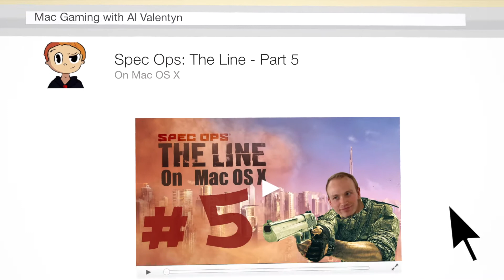Spec Ops: The Line - Part 5 - OS X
Time to play some Spec Ops: The Line!

GAME DESCRIPTION

It's been 6 months since Dubai was wiped off the map by a cataclysmic sandstorm. Thousands of
lives were lost, including those of American soldiers sent to evacuate the city. Today, the city lies
buried under sand, the world's most opulent ruin. Now, a mysterious radio signal is picked-up from
Dubai, and a Delta Recon Team is sent to infiltrate the city. Their mission is simple: Locate survivors
and radio for Evac. What they find is a city in the grip of war. To save Dubai, they'll have to find the
man at the heart of its madness—Col. John Konrad.

SYSTEM SPECIFICATIONS

Mac Pro
3.33GHz hex-core Intel Xeon
24GB RAM
NVIDIA GeForce GTX 660 SC+ 3GB